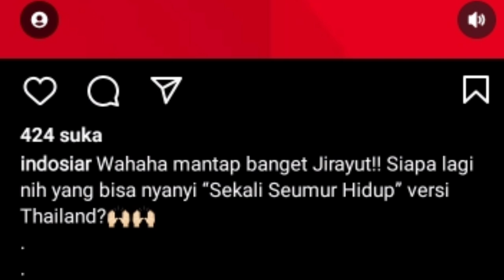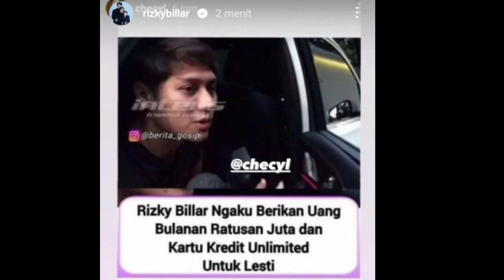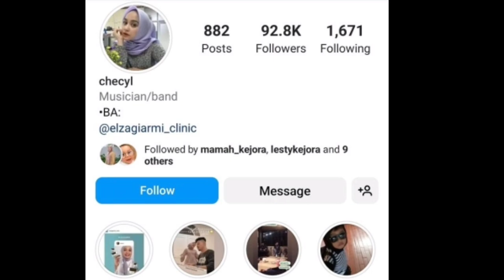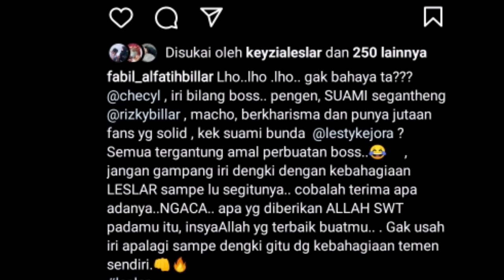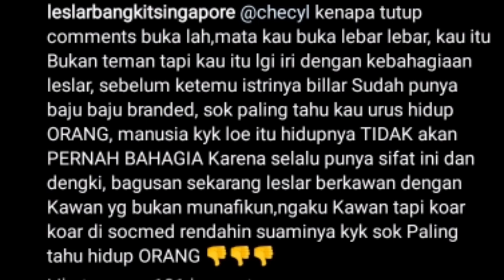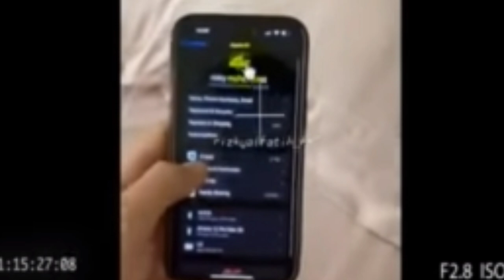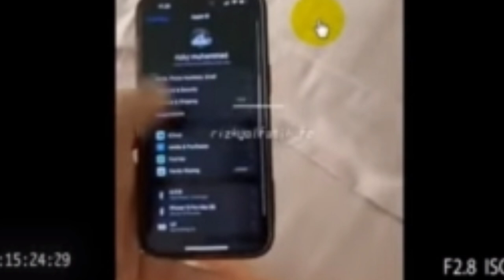KABAR DARI ANTV ,GARA2 DI TAG RIZKY BILLAR LANGSUNG TUTUP KOMENTAR SEGITUNYA RENDAHIN SUAMI LESTI